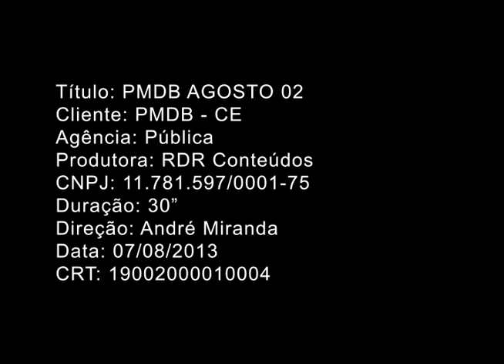Senador Eunício Oliveira, relator do Ficha Limpa no serviço público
Senador Eunício Oliveira, líder do PMDB no Senado Federal, fala sobre a aprovação da Proposta de Emenda à Constituição (PEC) de sua relatoria que estende os efeitos da Lei da Ficha Limpa para exercício em cargo público no âmbito dos três poderes da Administração Pública, nos níveis federal, estadual e municipal.

De acordo com a Proposta, aprovada no dia 02 de julho no Senado, nenhum cidadão (brasileiro ou estrangeiro) que se encontre em situação de inelegibilidade (já condenado definitivamente por órgão colegiado) poderá ser investido ou exercer cargo público. A matéria também define que servidor efetivo que tenha sido condenado será obrigado a entregar o cargo.

O substitutivo apresentado por Eunício ampliou a aplicação da regra para cargos, empregos e funções públicas de um modo geral, o que inclui toda a administração pública federal, incluindo os servidores efetivos e não apenas os comissionados.